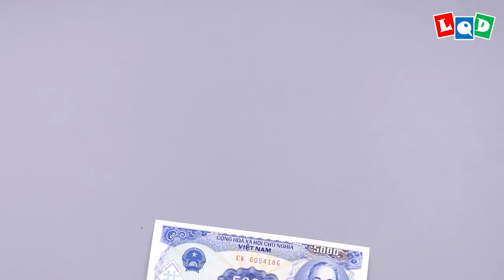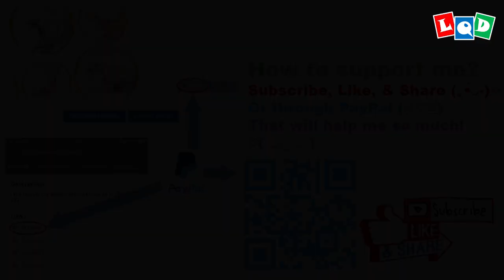Dragon lamp - LQD Money Origami